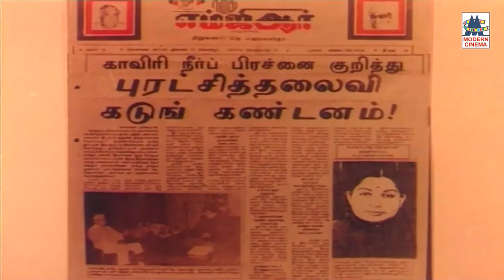En Roottu Sattunnu கங்கை அமரன் இசையில் SPB பாடிய பாடல் என் ரூட்டு சட்டுனு புரியாது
Singers : S. P. Balasubrahmanyam
Starring : Bhagyaraj, Gautami, Lakshmi
Movie : Rudhra